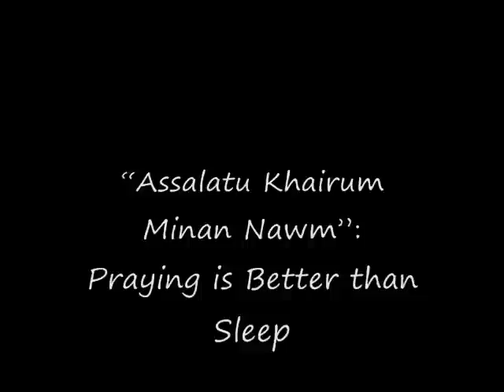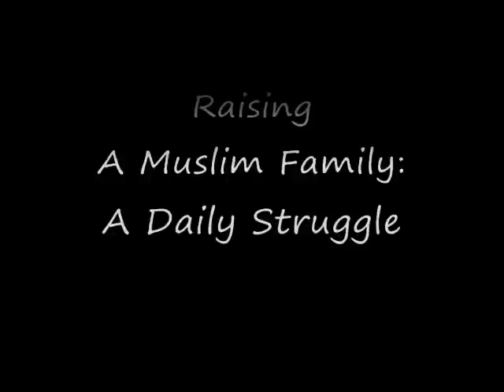Utah MSA Conference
Imam Siraj Wahhaj, Shaykh Kamal El-Mekki, Baba ALi, & Ossama Elshamy are coming to SLC, UT. A University of Utah MSA and Weber State MSA conference.